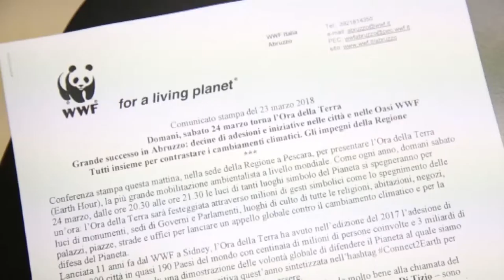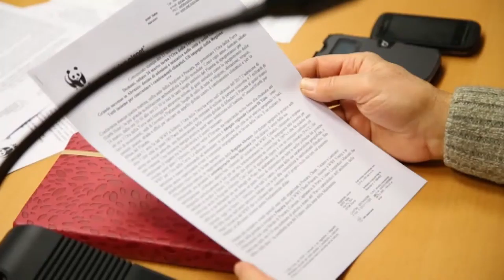Earth Hour. Abruzzo pronto a spegnere le luci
Si svolgerà domani, dalle 20.30 alle 21.30, la giornata della terra che coinvolge tutto il pianeta. In Abruzzo organizzate diverse manifestazioni collaterali allo spegnimento dei principali monumenti regionali